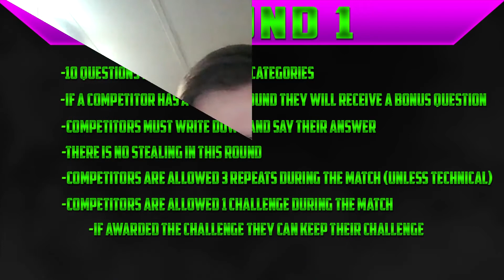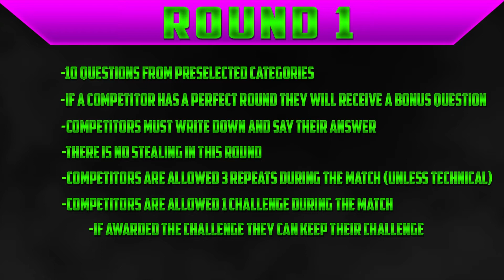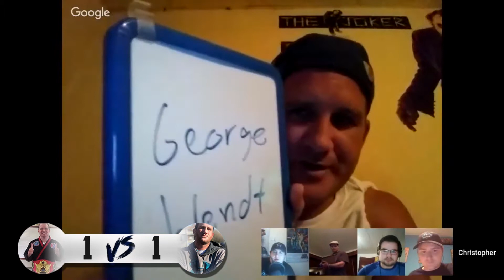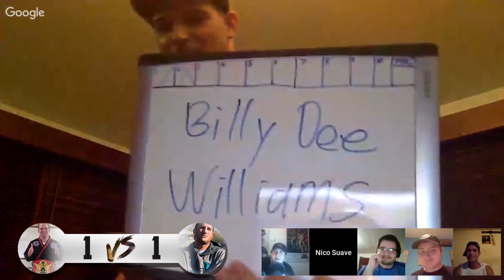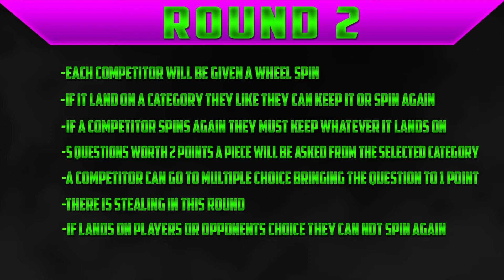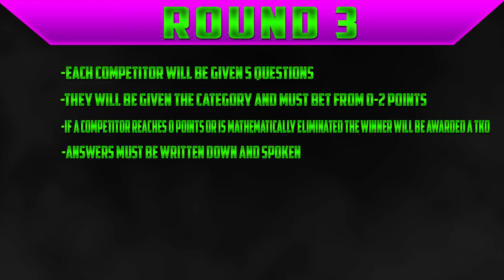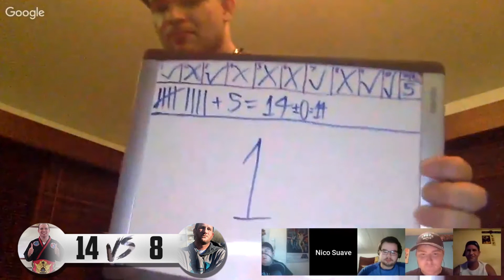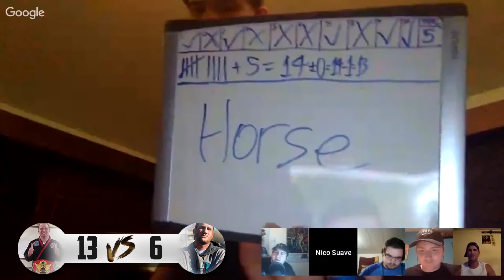Fandom Fights Tournament RD1: Nico Regoli vs Chris Woodburn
In the third matchup of the inaugural FANDOM FIGHT Championship Tournament's opening round, two rivals from as far back as Trial By Fire face off once again! In one corner stands the #6 Seed, the universe's biggest fan of The Dark Knight Trilogy, "C-Dub" Christopher Michael Woodburn! In the other corner stands (and he is literally standing) the #11 Seed, the co-runner of Multiplex Entertainment's Sports Battlefield, the host of "Around The League," and former Wrestling Trivia Champion, "The Cosmic Nightfury" Nico Suave Regoli! Will his knowledge of Nolan enable Woodburn to knock the founder of House Nightfury off his feet, or will this be the beginning of "The Cosmic Nightfury's" flight towards championship gold???!!! WATCH AND FIND OUT!